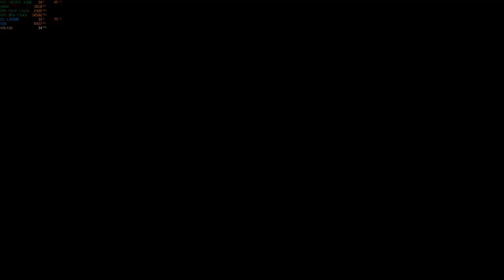RPCS3 Emulator Test in 3 InFamous Games 4K | RTX 4070Ti + i5 13600K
Games Tested:
1.InFamous Festival Of Blood On 4K 00:00
2.InFamous 2 On 4K 03:22
3.InFamous 1 On 4K 07:57

PC Specs :
OS: Windows 10 Pro 64 Bit
GPU: RTX 4070Ti 12GB
CPU: Intel i5 13600K 3.5 Ghz
Motherboard: Asus Tuf Gaming Z690
RAM: XPG 32Gb 3600 Mhz
SSD: Adata Swordfish 250 GB

3 Infamous Games On PC
Fully Playable Infamous Games On RPCS3